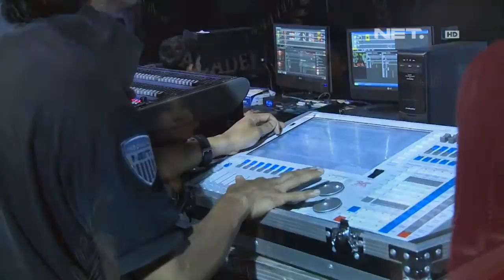Entertainment News - Live report Show NEZ Academy with Deva Mahenra